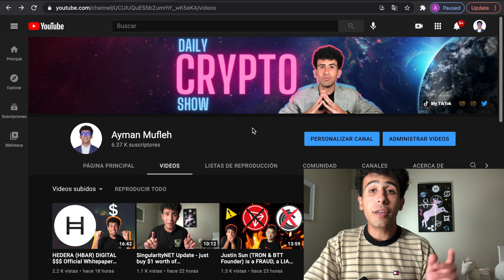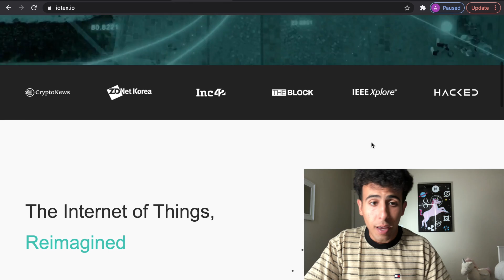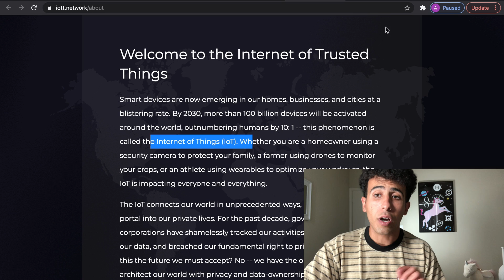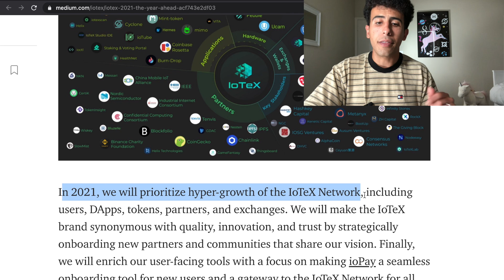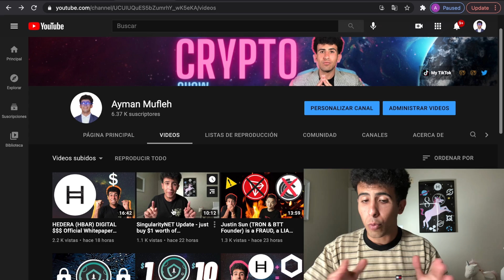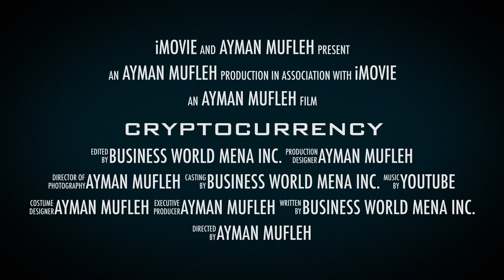IoTeX Explained - Buy Now or Wait?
IoTeX is looking to power the Internet of Things by using the blockchain, giving you more control over your digital devices.

As always, none of my videos constitute financial advice & viewers should do their own research before investing!!

My Business (Co-Founder): Business World MENA is a client-focused, global consulting firm that solely exists to connect individuals with opportunities.

My Non-Profit (Co-Founder): Hayat International is a subsidiary of BW and our own NPO, we strive to improve human needs, health & wellness, environmental sustainability, and legal support.